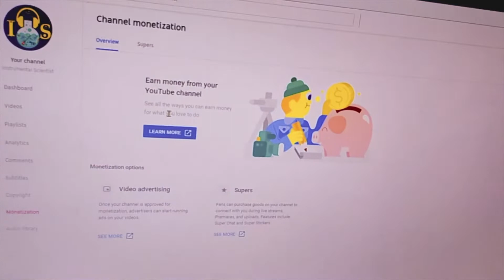Monetize na Channel ko | Hardwork and Never giveup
Thanks sa lahat ng mga subscriber ko lalo na sa mga tumulong sa akin para naabot ang aking mga requirments ni YT.

Keep moving guys. Maabot nyo rin ang level na to. Prayer and Hardwork.